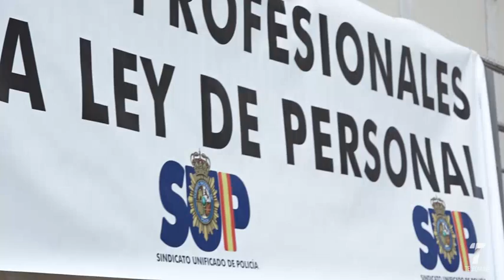Protesta del Sindicato Unificado de Policía